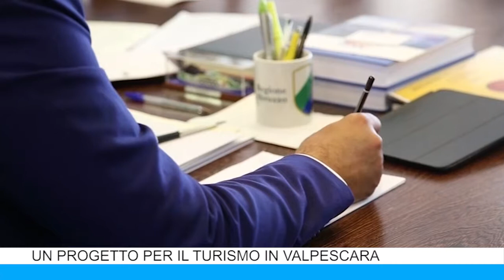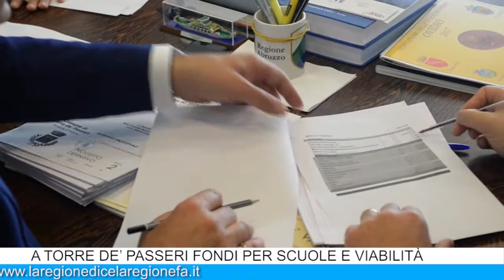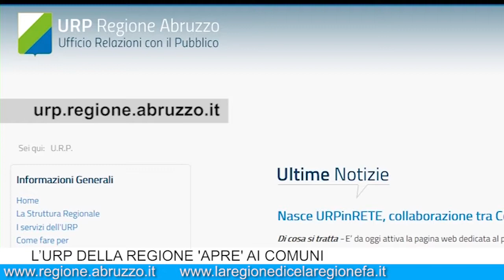IL TG DELLA GIUNTA REGIONALE DAL 9 AL 16 GIUGNO 2017